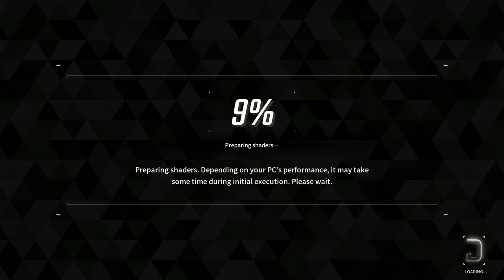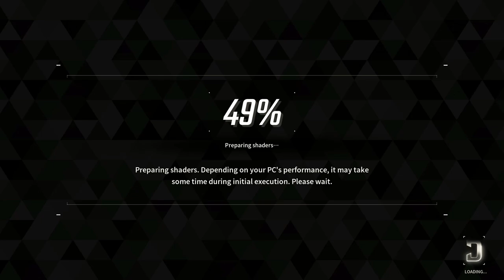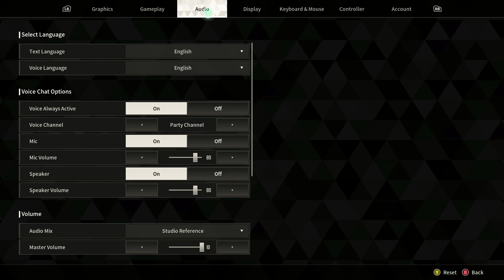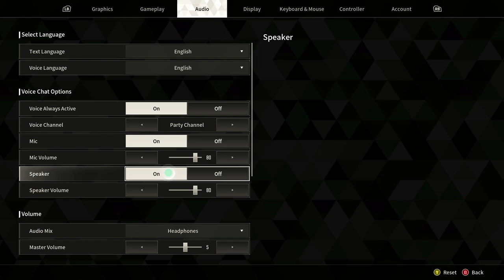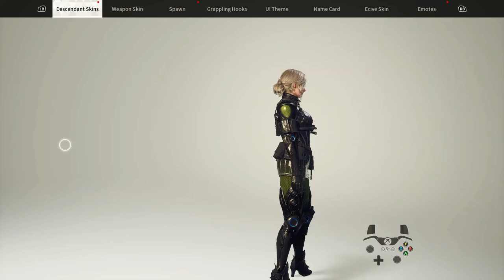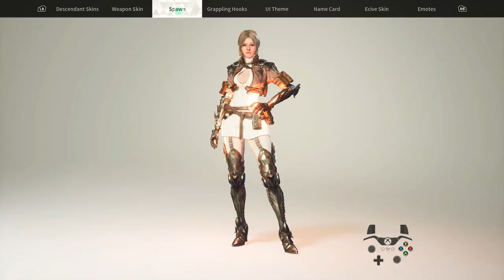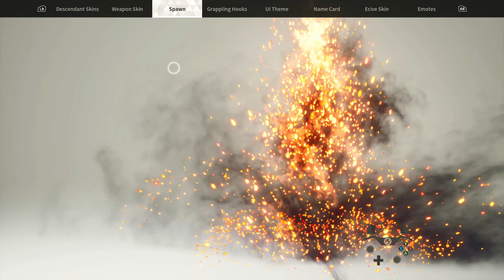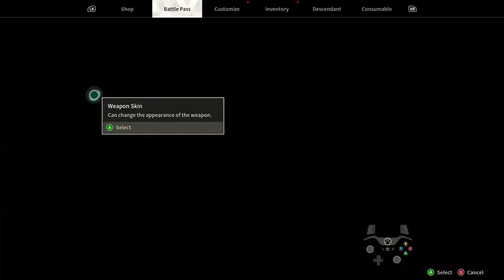Gamer Live Studio Lets Play The First Descendant: Commentary/overview playing the game, first time.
🎮 Gamer Live Studio Lets Play The First Descendant: Commentary/overview playing the game for the first time, giving my own throughs & opinions about the game & showing off gameplay? What do you guys think about the game?

🖥️ Gamer Live Studio PC Specs List Info: 2024👇
✔️Processor: AMD Ryzen 9 3900x
✔️CPU Cooler: Deepcool AK620
✔️Motherboard: ASRock B550 PG Velocita
✔️GPU: AMD 6700 non-XT 10g Vram
✔️Ram: 64GB DDR4 Corsair Vengeance 3200m
✔️Power Supply: Thermaltake 1050w Gold ToughPower GF A3
✔️Drives: 4TB HD, 2TB SSD, 2TB M.2, 500GB M.2.
✔️Mic: HyperX Quadcast
✔️Controller: Razer Wolverine V2 Wired Gaming
✔️Headset: Corsair HS55 Wireless/Bluetooth Gaming Headphones